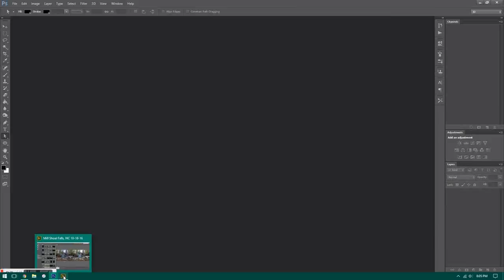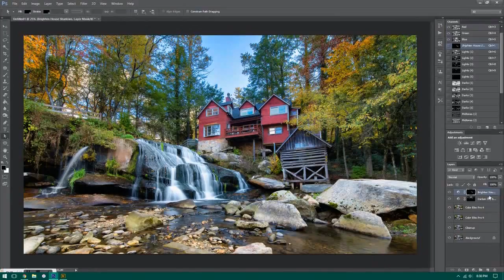Mill Shoal Falls Quick Editing Video